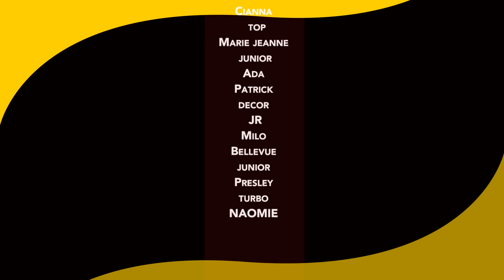COUPLE CROISÉ EPISODE 6 [Nouveau Film congolais] Bel-Art Prod Aout 2024